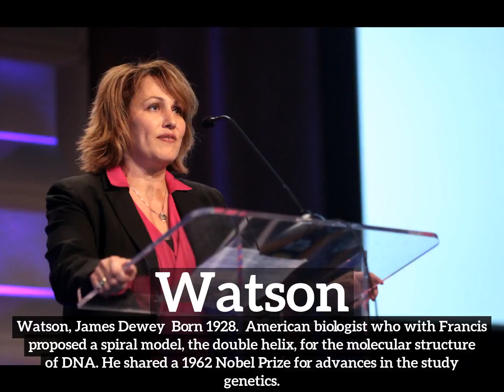What is Watson? | How Does Watson Look? | How to Say Watson in English?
Learn how to pronounce watson with Imago Spectrum.

Imago Spectrum allows you to easily memorize common English words and phrases by joining visual and auditory learning environments into a short video. Focus on the images and repeat watson several times for best retention results.

In this video we are speaking the word, "watson". Do take note of how watson is spelled.
The definition of watson is listed below the word in the video.
Watson:  Watson, James Dewey  Born 1928.  American biologist who with Francis Crick proposed a spiral model, the double helix, for the molecular structure of DNA. He shared a 1962 Nobel Prize for advances in the study of genetics.